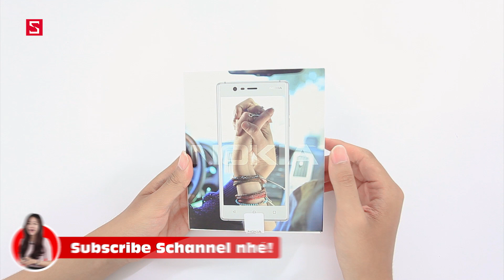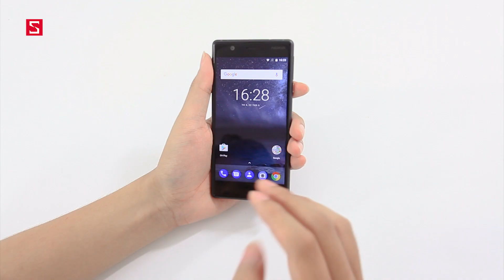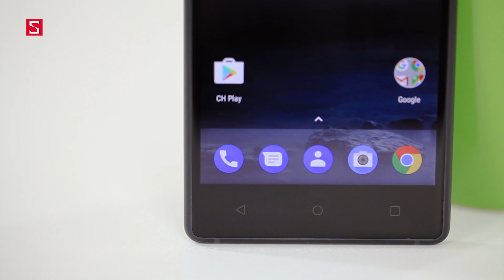Schannel - Mở hộp Nokia 3 chính hãng: Thiết kế đẹp như này mà giá chưa đến 3tr, thật là tuyệt vời!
THẢ RƠI, ĐỐT LỬA, Ô TÔ CHÈN: Nokia 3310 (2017) có còn như xưa? | TORTURE TEST
Nokia 3310: 2017 vs 2000 – Sau 17 năm, “trai thẳng” hoá “bóng lộ”

Nokia 3310 phiên bản 2017 mới toanh. Với diện mạo vừa quen thuộc vừa xa lạ, Nokia 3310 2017 hứa hẹn sẽ mang đến người dùng nhiều trải nghiệm thú vị.